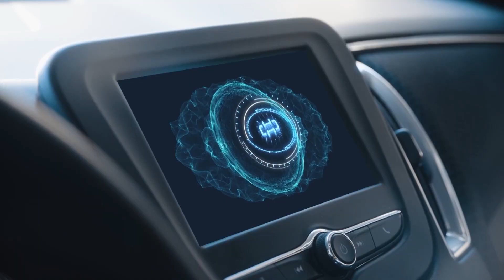Gino Toldyouso - 2023 UWN WORLD TITLE Danny Limelight c vs Eddie Kingston PR Celebration AZ